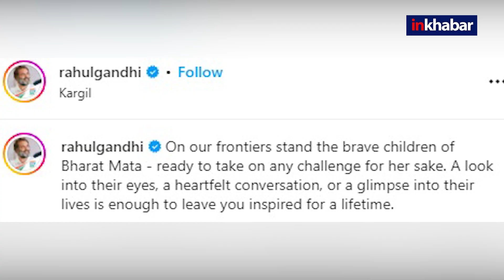Rahul Gandhi Ladakh Visit: Kargil में राहुल गांधी ने की Indian Army के जवानों से की मुलाकात